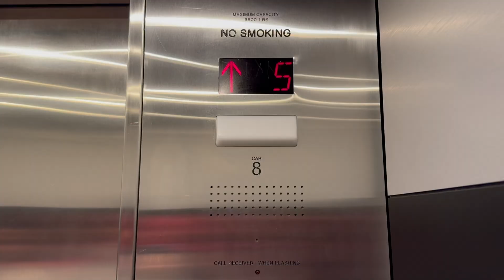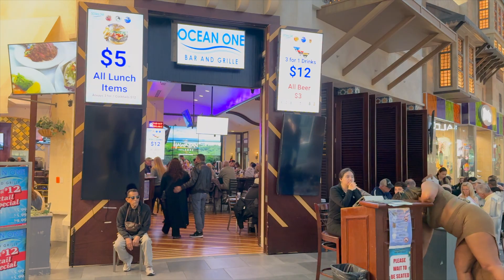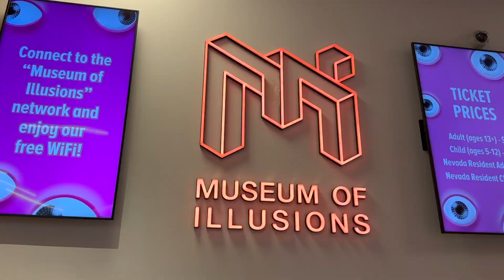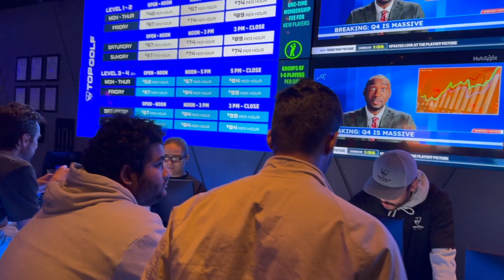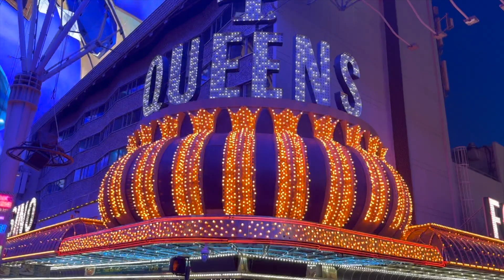WE GAMBLED ALL OUR MONEY IN LAS VEGAS | VLOG 1